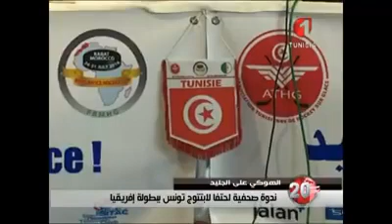Reportage de WATANIYA TV sur l'équipe de Tunisie de hockey sur glace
Reportage de Wataniya TV en arabe sur la victoire des Aigles de Carthage à la 1ère coupe d'Afrique de Hockey sur glace, qui s'est déroulé du 23 au 31 juillet 2016 à Rabat et Casablanca au Maroc.